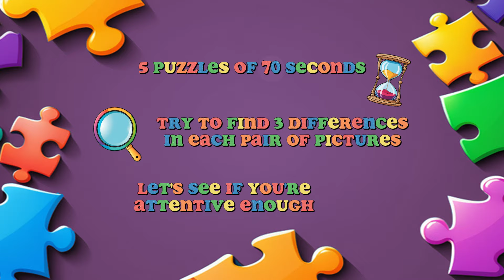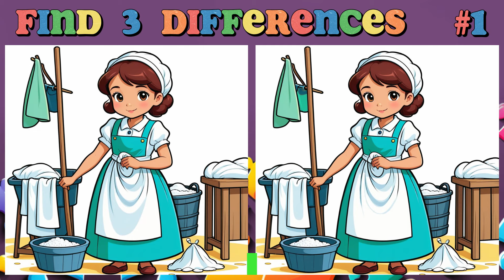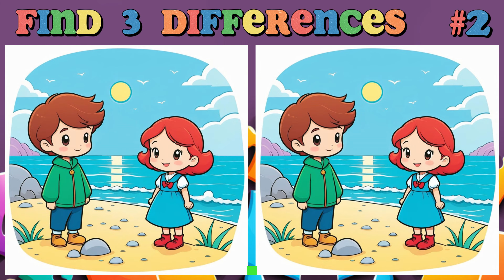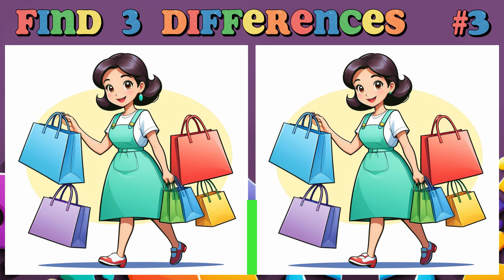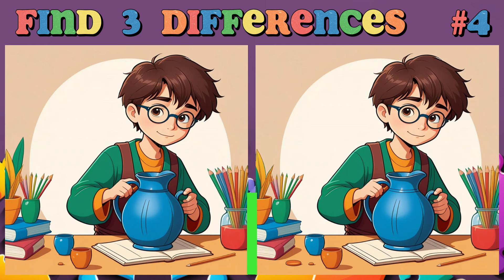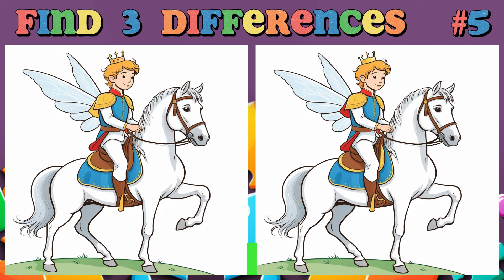Spot the 3 differences 🧩 Isn't it true that not the slightest detail escapes your gaze 🤔148